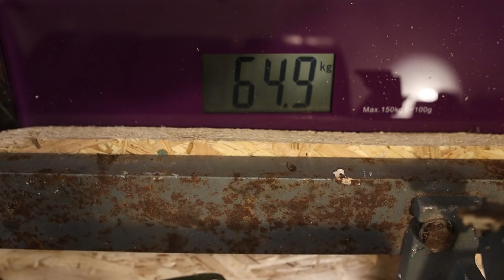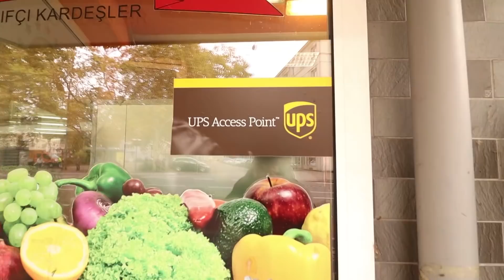Meine BULLI-GARAGE! | Camper-Garage Folge 1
Ich habe eine Garage gemietet, und baue sie zur perfekten Bulli-Garage um!